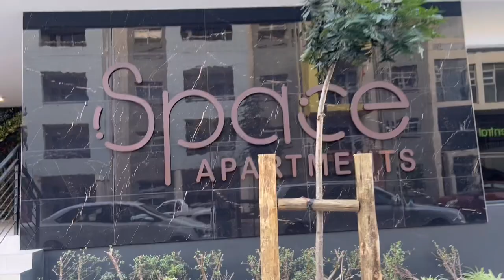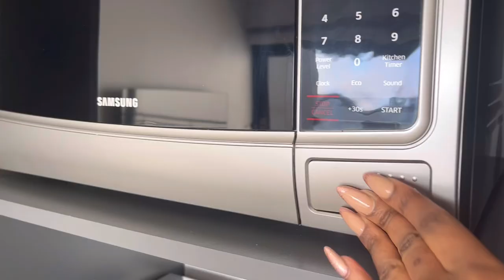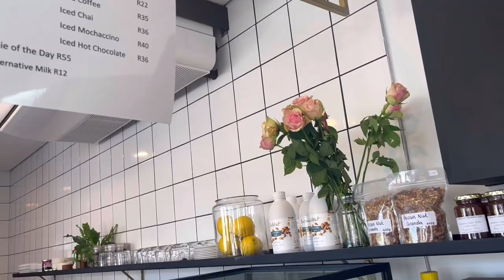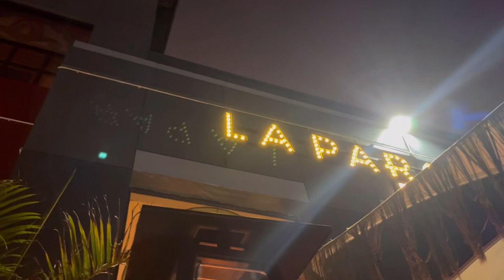BIRTHDAY WEEKEND VLOG | My First Solo Staycation + Suprise Picnic + Spending Time With Myself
Ya'll excuse the thumbnail, it's a tuff Wololo Wednesday, I will get it sorted. 💀

This weekend started shakily but ended so beautiful. I recommend spending time with yourself and sitting in your own head and silence. Intimacy with myself was the theme this weekend ❤
I am so grateful to be able to treat myself to such a luxury and even more grateful for my friends for existing and being in my life.

FAQ:
* The apartment: The Space Apartments, Umhlanga
* Booking: Air BNB (very quick and easy, a good host)

TIME STAMPS:
0:00 FRI | Settling in
9:39 SAT | Coffee Date + Suprise Picnic + Night Out
22:07 SUN | Checking Out

[NB! None of the songs in this video are my own]